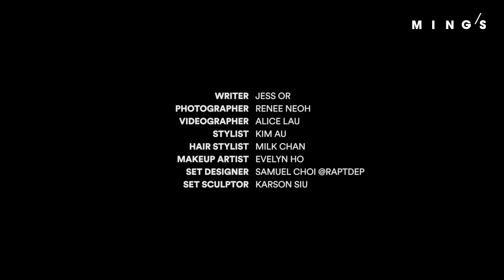蔡穎恩：慶幸跳出舒適圈 ｜I THINK YOU ARE INTERESTING｜MING'S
【ITHINKYOUAREINTERESTING】我美嗎？每個女生都曾對着鏡中的自己如此質疑過。世界上有千百種女孩，我們身體的缺陷與不完美正是獨一無二的存在。蔡穎恩EVELYN CHOI像天生的演員，鏡頭前隨意拍就能令人炫目的主角，卻沒想到她曾經為小缺陷而自卑。情感細膩的她經常分享她的古靈精怪日常舉止，不論在旋轉木馬擺着搞怪姿勢，平常嘴裏咬着小零食，都讓人不禁微笑。一天、一個人、一個地方， 今期I THINK YOU ARE INTERESTING重新認識蔡穎恩。

0:00 Introduction
0:09 總覺得自己不完美
0:19 學懂接受這種不完美或缺陷，讓自己活得更自在